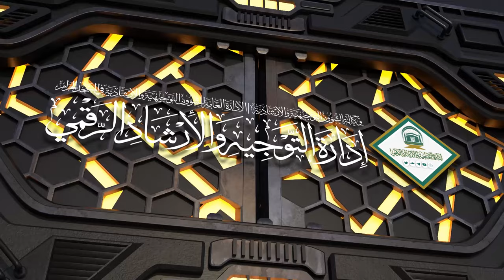( شرح الرسالة التبوكية 01 ) أ.د.غازي العتيبي | الثلاثاء 02-09-1445هـ